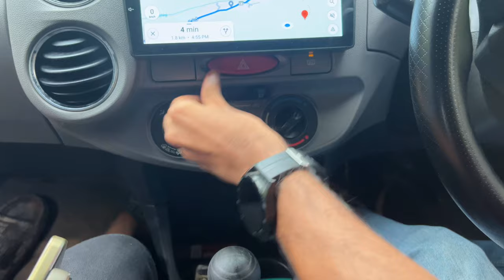SURPRISE BIRTHDAY PARTY IN A CAMP!!! HE CRIED🥹 | SORA PARA | ANZIL SULTHAN